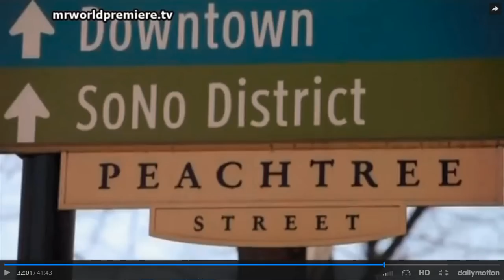Angie Stone & Nicci Gilbert, R&B Divas Atlanta Season 2